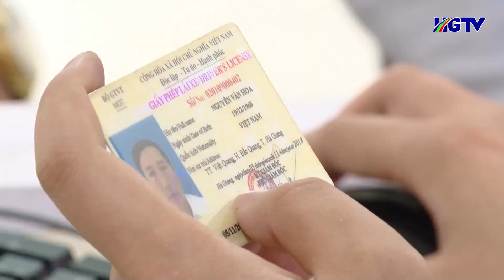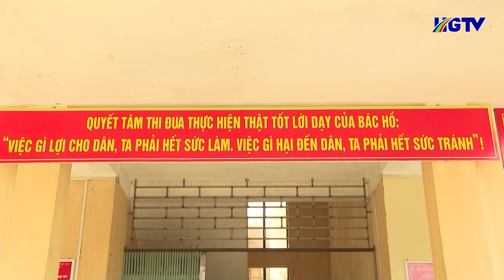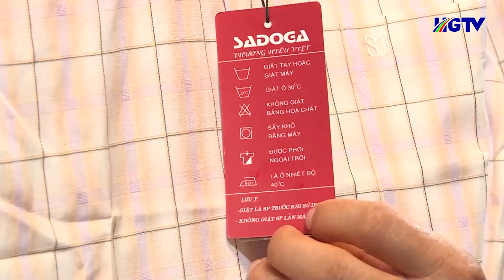Thời sự tối Hà Giang - Ngày 14/11/2023